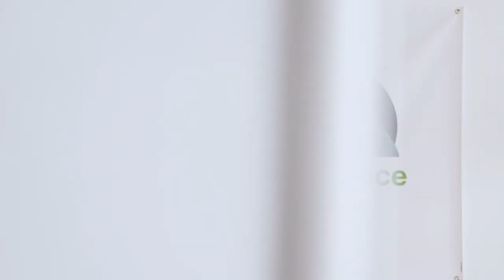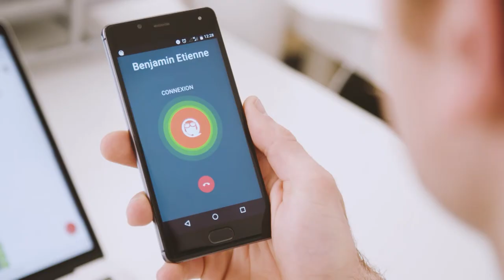Former Aviva Chairman's speech at Aviva's 2018 AGM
Sir Adrian Montague, former Chairman of Aviva, gave a speech to shareholders at our 2018 AGM in London.